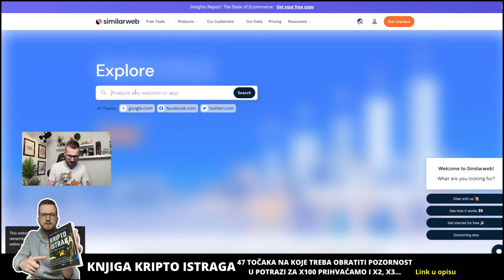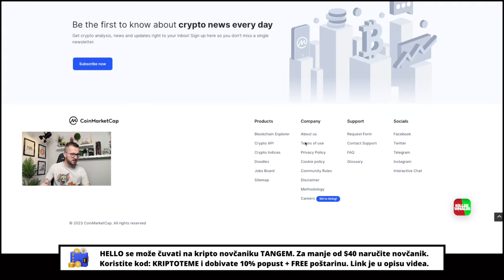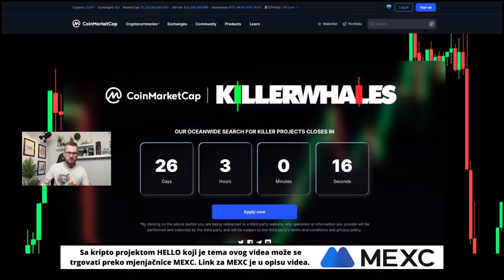MEGA VIJEST ZA HELLO !!!! VAN SVAKE PAMETI !!!!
MEGA VIJEST ZA OVU KRIPTOVALUTU !!! Ulaganje u kriptovalute - Kriptovalute 2023

▶︎ BESPLATNA POŠTARINA

KRIPTO TEME

KRIPTO LIVE
kripto teme
BalkanCrypto zajednica raste iz dana u dan
kriptovalute bitcoin
bitcoin ulaganje
kako kupiti kriptovalute
kriptovalute KRIPTOVALUTE
KRIPTOVALUTA BITCOIN
kriptovalute edukacija
kriptovalute novosti
KRIPTOVALUTE live
ulaganje u kriptovalute
kripto teme
KRIPTOVALUTE
kriptovalute
ulaganje ovisnost